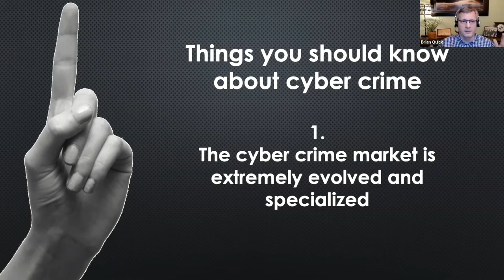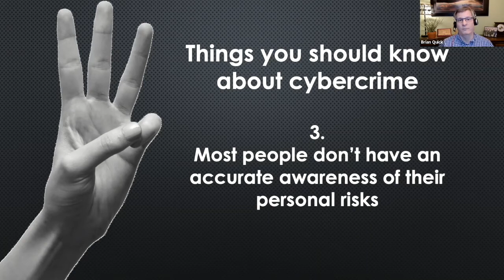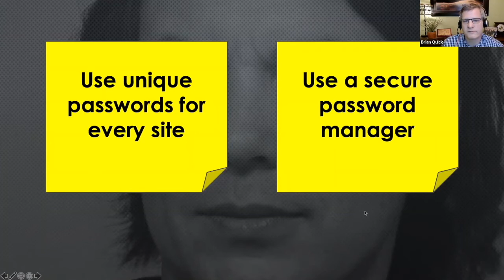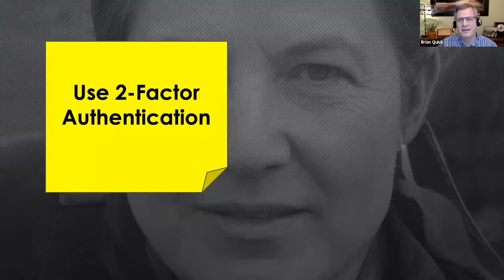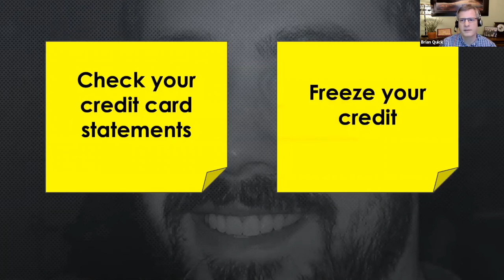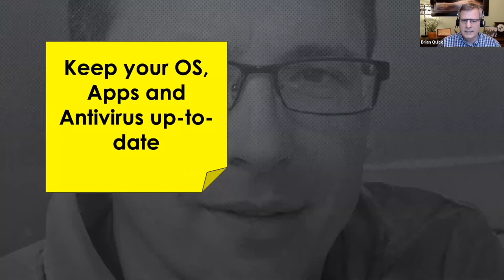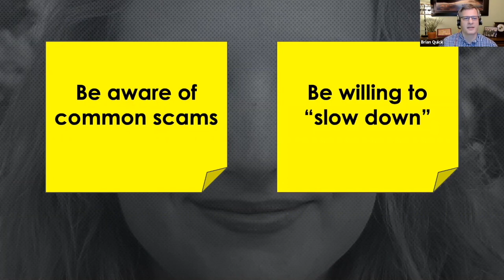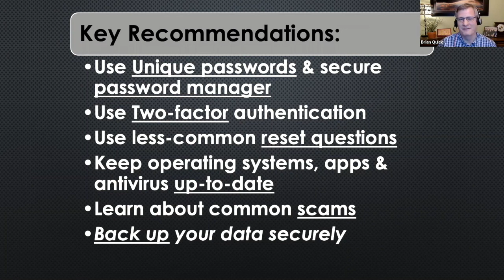5 Hackers You Should Know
February 2021 presentation of "5 Hackers You Should Know" by Brian Quick to a group of individual physicians. "5 Hackers" focuses on individual cybersecurity practices to prevent becoming a victim of cybercrime.